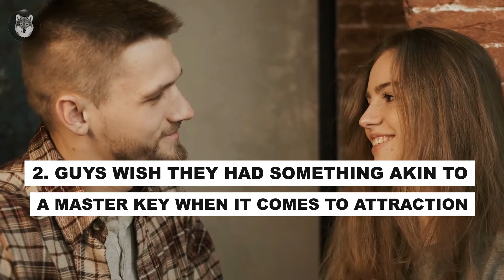4 Key Secrets Society Hides About Women | Sigma Male Wisdom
4 Key Secrets Society Hides About Women | Sigma Male Wisdom
In this Sigma Life Guide video, I'm sharing 4 secrets society hides about women. These secrets could change the way you think about women and how you approach dating and relationships. We'll be discussing the benefits of being a "sigma male" and how to attract women using the "red pill" and "black pill" philosophies. This video is full of valuable information that will change the way you look at women and dating. If you're looking to understand why women act the way they do, then this is the video for you!

Society has a lot of stereotypes and ideas about women, and it's hard to break through the noise and find the truth. In this video, I'm going to share 4 key secrets society hides about women. These secrets include the female nature, the high value man, and understanding the the red pill and black pill approaches. By understanding these secrets, you'll be able to attract women in a way that works for you and set you apart from the rest!

Written by: Joaquin Tenefrancia
Voiced by: Joaquin Tenefrancia
Produced by: Jebie Jangad
Graphics by: Joshua Broqueza

This Sigma Life Guide video is for educational and entertainment purposes. There is no guarantee that you'll earn using the techniques and ideas mentioned. This is not intended to be financial advice. The level of success in attaining the results require hard-work, experience, and knowledge. We take reasonable steps to ensure information in this video is accurate but cannot represent that the website(s) mentioned are completely error free. By watching, you expressly agree not to rely solely on information contained in our video(s).

sigma male, high value male, female nature, red pill, dating advice